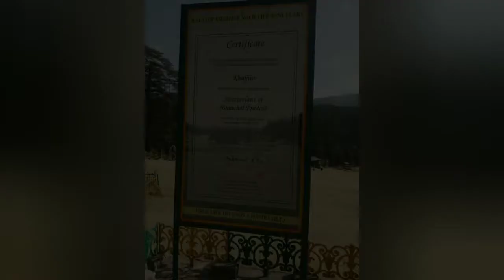ANNIVERSARY SPECIAL ROAD TRIP !! (PART-2) AMRITSAR TO DALHOUSIE !!